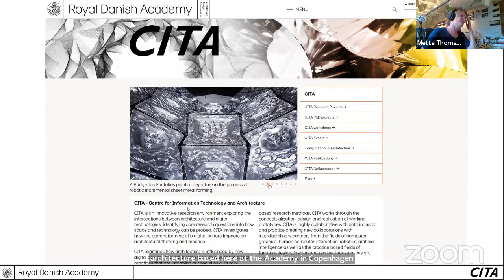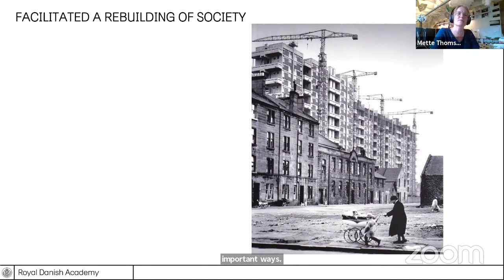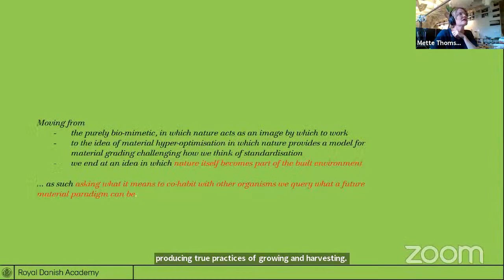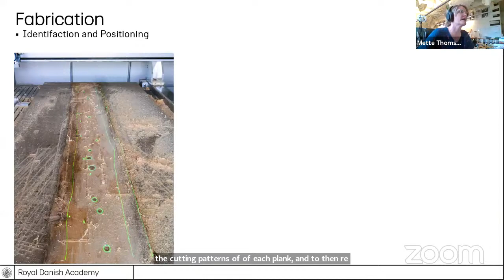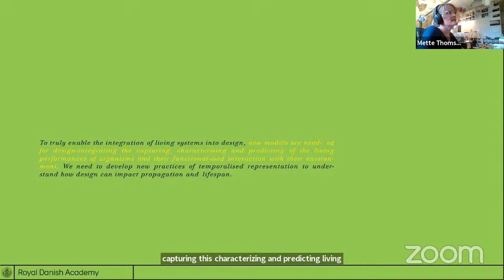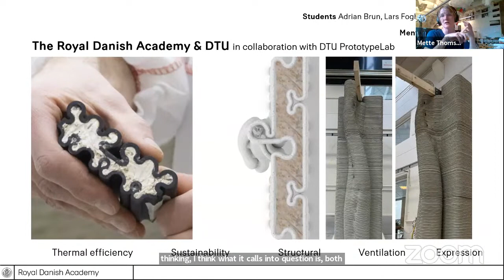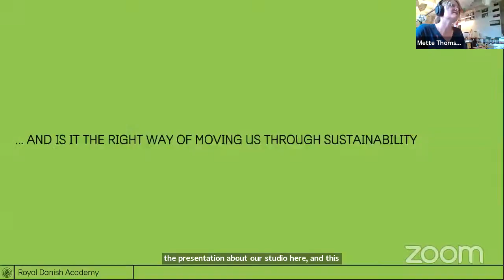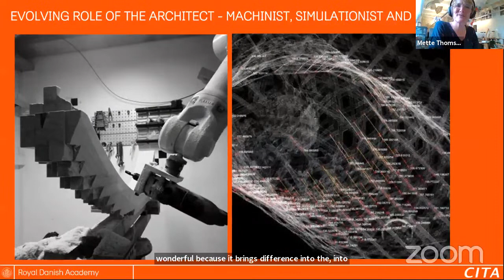Digital Consortium - Performance Based Digital Design Methodologies - Mette Ramsgaard Thomsen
Mette Ramsgaard Thomsen  - Royal Danish Academy CITA